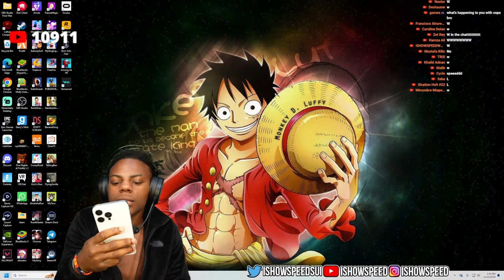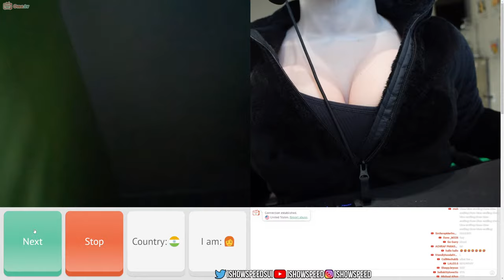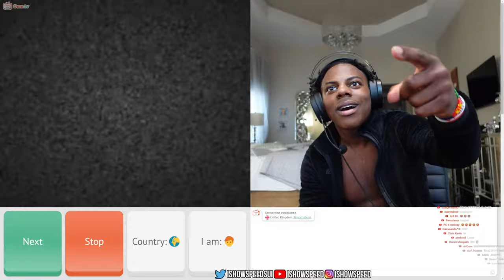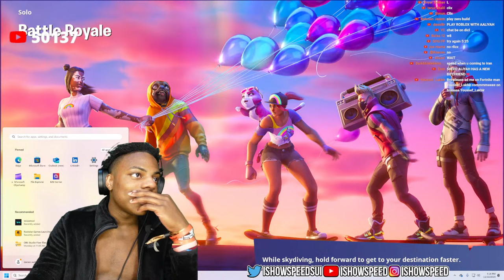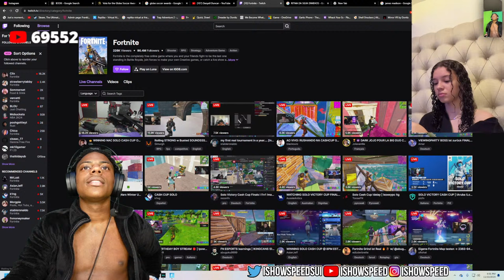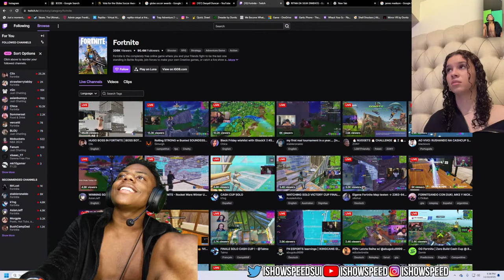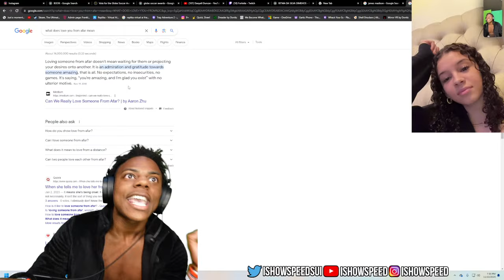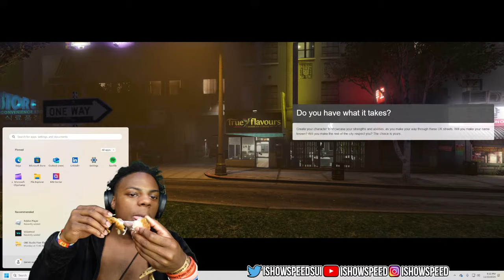IM BLACK𝓱𝓮𝔂 𝓶𝓸𝓶𝓶𝔂😫